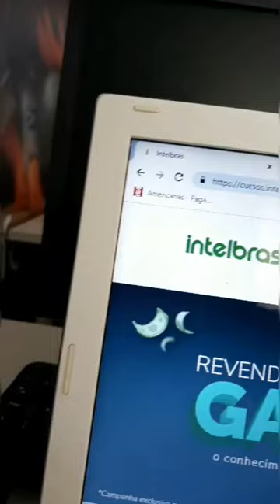E hoje foi dia de se especializar